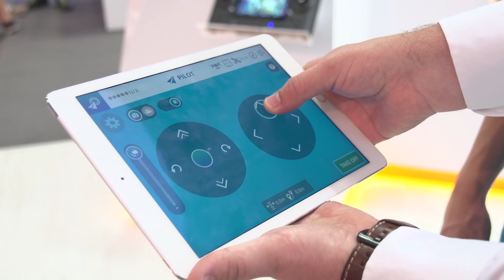IFA 2016 | Yuneec Breeze 4K | Was kann der "Selfie-Quadrocopter" | Conrad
Lasst euch von den TechnikHelden inspirieren - DIY-Projekte, HowTo-Videos oder Life-Hacks. Hier erfahrt Ihr alles, was euer TechnikHerz begehrt: